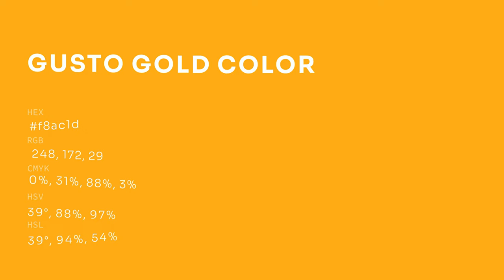Gusto Gold color f8ac1d hex color - Orange color - Cool color f8ac1d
What color is Gusto Gold ? f8ac1d hex color - Orange color - Cool color f8ac1d

Hex f8ac1d Color Code is also known as Gusto Gold color.

Hex f8ac1d Color code in RGB color code model is created after adding 97.25% red color, 67.45% green color and 11.37% blue color.
Hex f8ac1d Color code in CMYK color (process color) code model is generated after subtraction of 0% cyan, 30% magenta, 88% yellow and 2% black.